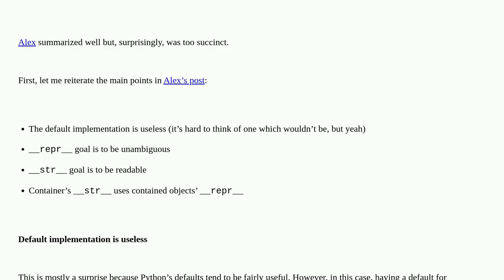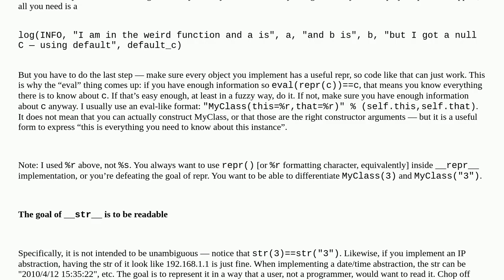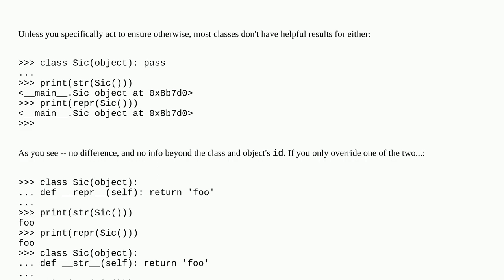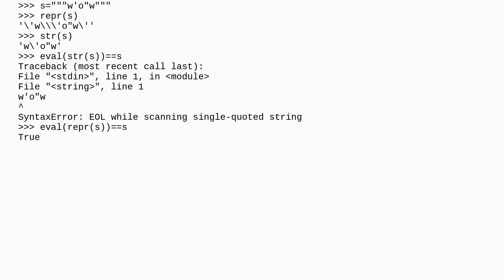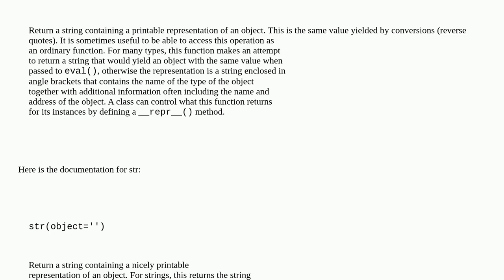What is the difference between __str__ and __repr__?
A special thanks goes out to the community

  python magic-methods repr